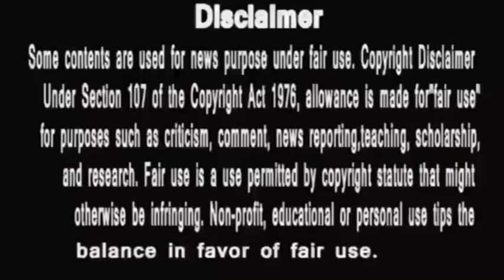Anupama || फिर बदलेगा रंग शाह परिवार ठहरायेगा अनुपमा को दोषी